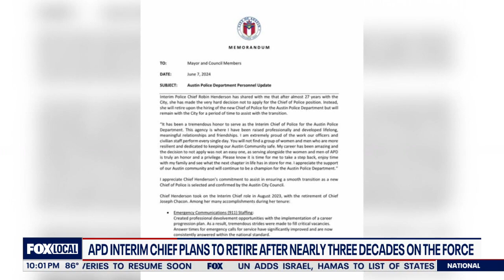APD interim chief to retire once position is filled | FOX 7 Austin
Austin's interim police chief says she's not putting her name in the hat to hold the title permanently.